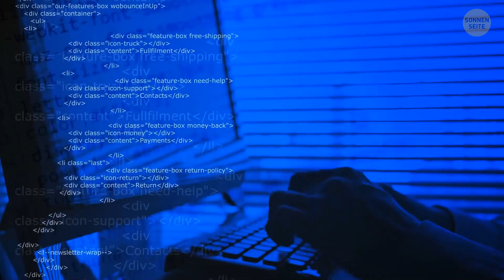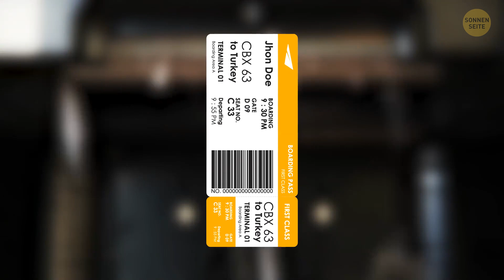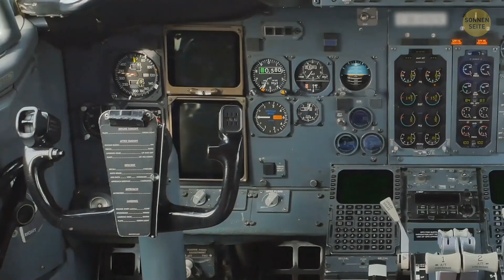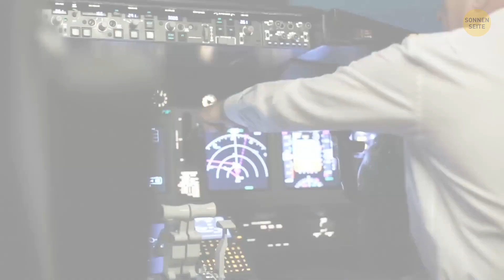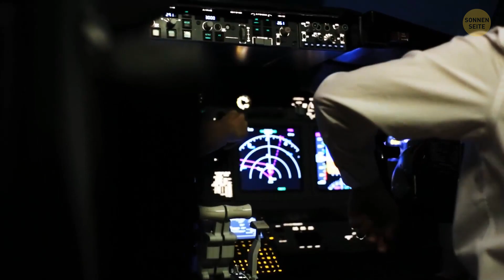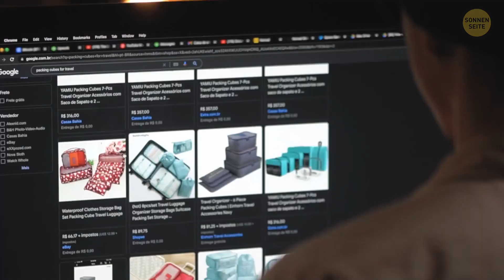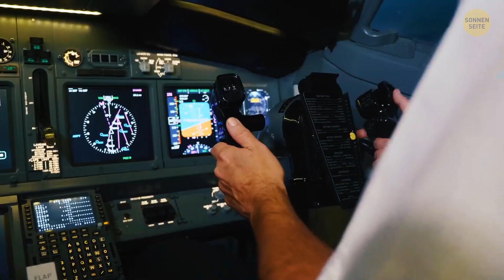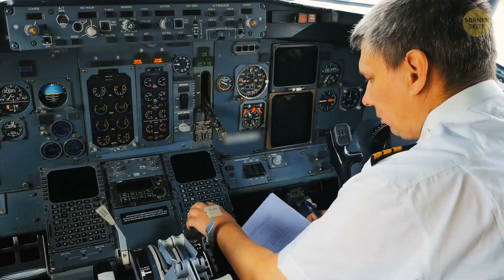Abseits der ausgetretenen Pfade Einsichten für abenteuerlustige Reisend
Reisen nach Osten dauert oft länger als nach Westen wegen der Erddrehung. Wenn Sie nach Osten reisen, bewegen Sie sich gegen die Erddrehung, so dass es sich anfühlen kann, als würden Sie mehr Strecke zurücklegen. Dieses Phänomen, bekannt als Coriolis-Effekt, beeinflusst die Flugzeiten. Der längste kommerzielle Flug von Singapur nach New York kann etwa 18 Stunden dauern und etwa 9.000 Meilen zurücklegen. Die höchste Geschwindigkeit, die ein kommerzielles Flugzeug erreicht hat, liegt bei etwa 700 Meilen pro Stunde. Wenn Sie sich jemals in Nepal befinden, werden Sie ihre einzigartige 45-minütige Zeitverschiebung bemerken, die sie 15 Minuten vor der indischen Standardzeit liegt. Reisen ist voll von faszinierenden Kleinigkeiten!